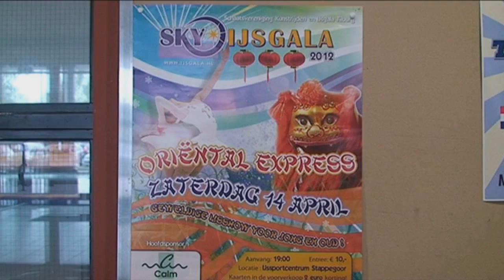LOTT - Sky IJsgala 2012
Sky IJsgala, 14 April 2012